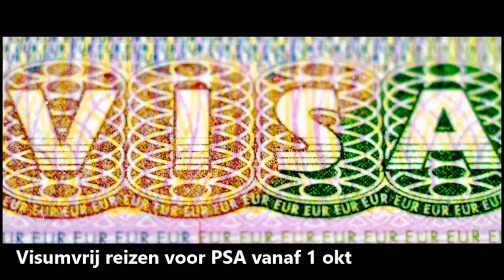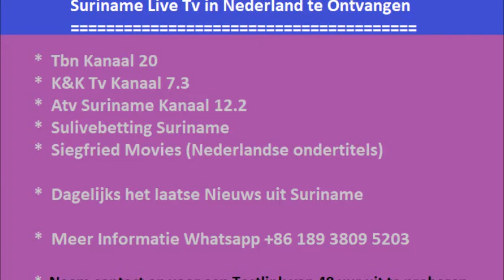Visumvrij reizen voor PSA vanaf 1 ok